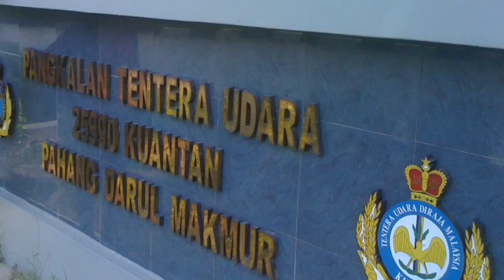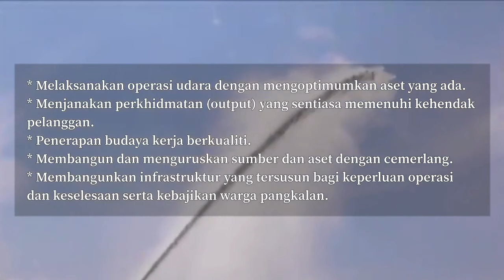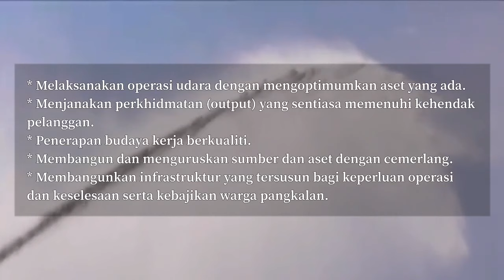PENTING!! SEJARAH & PERANAN PANGKALAN UDARA KUANTAN (TUDM) YANG TIDAK KITA KETAHUI?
PANGKALAN UDARA KUANTAN

Pangkalan Udara Kuantan

Pangkalan Udara Kuantan dengan rasminya telah ditubuhkan pada 24 Jun 1968. Terdiri daripada No 3 Skn dan No 9 Skn yang menerbangkan pesawat CL-41G (Canada) atau lebih dikenali dengan nama Tebuan (Nama Samaran) yang bermaksud Hornet. Manakala No 10 Skn menggunakan pesawat buatan Amerika Syarikat, Sikorsky S 61 A-4 dengan nama panggilan NURI (Nama burung tempatan). Pada awal tahun 80-an, No 4 Skn yang telah beroperasi di Pangkalan ini menggunakan pesawat PC 130 Hercules. Ia menjalankan tugas-tugas Maritim di seluruh perairan Malaysia dan juga Zon Bebas Perdagangan.

Pada tahun 1985, Pesawat buatan Amerika Syarikat iaitu pesawat A4 SkyHawk telah digunakan untuk membuat tugas serangan ke darat bagi menggantikan pesawat Tebuan CL-41G. 9 tahun kemudian, pesawat A4 SkyHawk telah digantikan pula dengan Pesawat Hawk 108 dan Hawk 208 buatan Britain dan ditempatkan di No 6 Skn. Setelah 10 tahun pesawat ini masih lagi beroperasi di dalam TUDM.
Dalam tahun 1995, TUDM telah menerima pula pesawat buatan Rusia iaitu MiG-29N yang dikendalikan oleh dua buah skuadron penerbangan iaitu No 17 Skn dan No 19 Skn yang berpangkalan ini Pangkalan Udara Kuantan.

Dengan wujudnya dua buah skuadron ini, terdapat terdapat 7 skuadron penerbangan telah ditubuhkan di Pangkalan Udara Kuantan sejak tahun 1968, namun hanya tiga buah skuadron sahaja yang masih kekal iaitu No 6 Skn, No 17 Skn dan No 19 Skn.
Latar Belakang Pangkalan Udara Kuantan
Pangkalan Udara Kuantan telah ditubuhkan pada tahun 1967. Pangkalan ini terletak kira-kira 16 km di barat daya bandar Kuantan.

Ketika ini, Pangkalan Udara Kuantan mempunyai beberapa skuadron operasi yang mempunyai peranan masing-masing. Pengoperasian skuadron-skuadron ini didokong oleh 5 cawang yang terletak di bawah Markas Pangkalan. Pangkalan ini juga bertanggungjawab ke atas pentadbiran am bagi 2 buah unit lojer. Di samping itu juga terdapat kontraktor swasta yang terlibat dengan program penyelenggaraan pesawat dan peralatan, serta latihan anak kapal dan juruteknik.

Peranan Pangkalan Udara Kuantan

Peranan Pangkalan Udara Kuantan memberi fokus kepada pelaksanaan operasi udara dan pengurusan perkhidmatan berdasarkan misi seperti berikut:
“Untuk Melaksanakan Operasi Udara Seperti yang Dipertangungjawabkan dengan Efisien dan Efektif”
Objektif Umum

Berlandaskan kepada misi yang dinyatakan di atas, objektif umum yang disasarkan adalah seperti berikut:

* Melaksanakan operasi udara dengan mengoptimumkan aset yang ada.

* Menjanakan perkhidmatan (output) yang sentiasa memenuhi kehendak pelanggan.

* Penerapan budaya kerja berkualiti.

* Membangun dan menguruskan sumber dan aset dengan cemerlang.

* Membangunkan infrastruktur yang tersusun bagi keperluan operasi dan keselesaan serta kebajikan warga pangkalan.

Objektif Operasi Pangkalan
* Menguruskan ruang angkasa untuk Sektor Operasi 2 dengan berkesan.

* Bersedia untuk melaksanakan penugasan Control of the Air apabila diperlukan.

* Bersedia untuk melaksanakan operasi udara secara bergabung untuk membantu operasi pasukan darat dan laut.

* Sentiasa bersedia untuk mempertahankan aset, semua sumber dan prasarana dari diancam atau diserang oleh musuh.

Kredit : Portal Rasmi Tentera Udara Diraja Malaysia